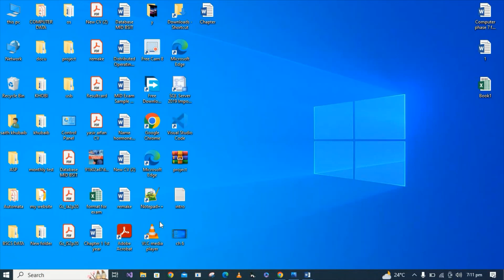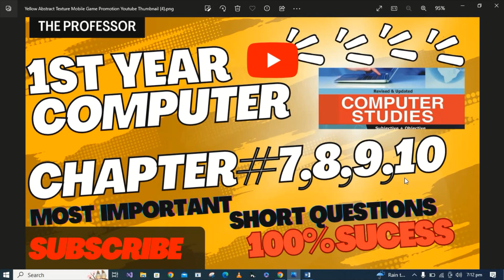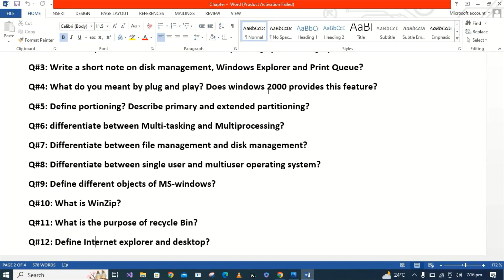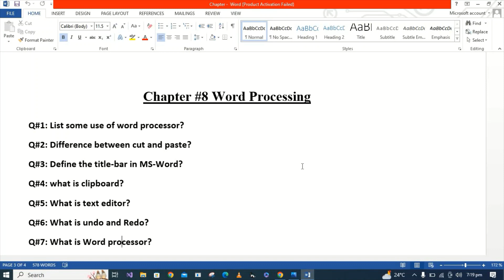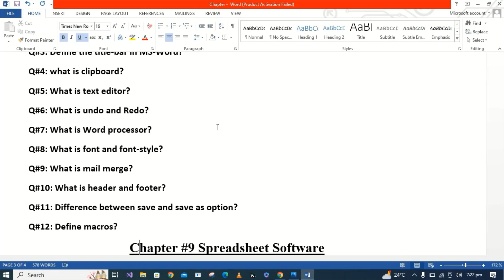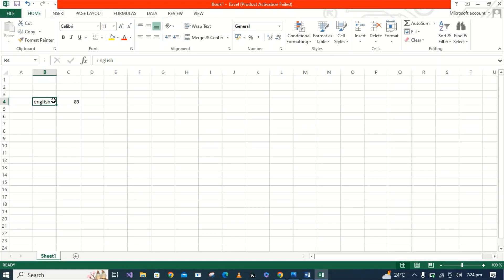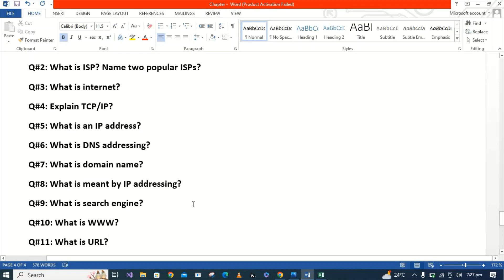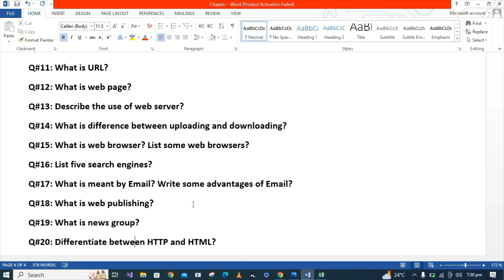1st Year Computer Science Ch 7,8,9,10 Most Important Questions of All Boards 2023.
In this video I discussed all the important question related to the chapter#7,8,9,10 of 1st year computer science. It will make sure to get you 100% success.